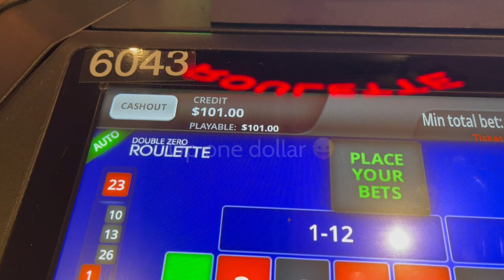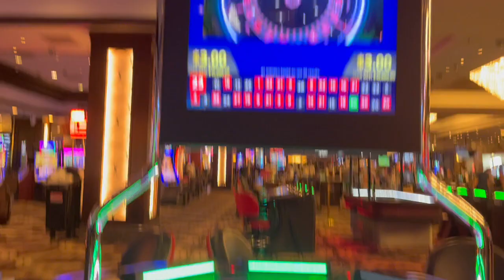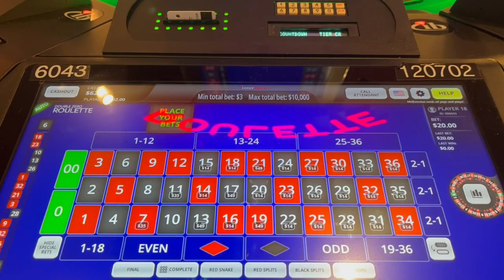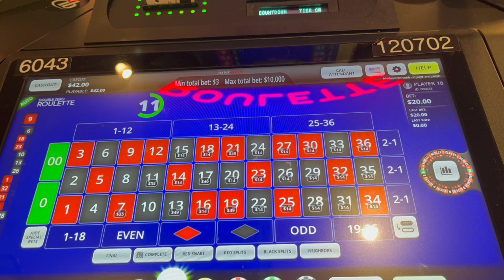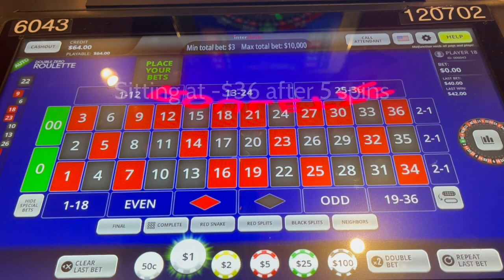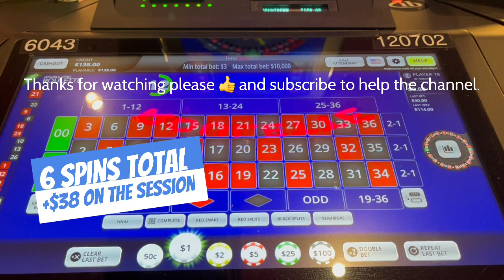Roulette Session at Horseshoe Casino in Las Vegas: Same Strategy Each Bet!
6 spins on the roulette wheel using the same $20 bet strategy each time. Does it work? Let's find out if it does!